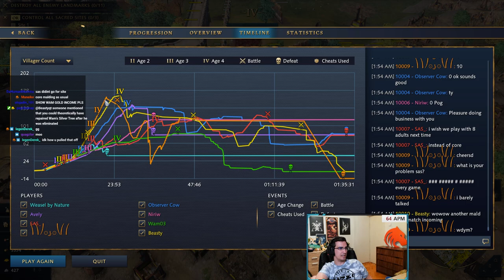I SPAWNED WITH NOTHING NEARBY PRO NOMAD FFA AOE4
Spawning completely poor with almost no resourses and 0 relics as HRE. Can we pull it off?